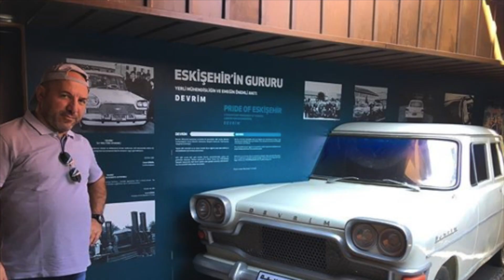LİYAKAT - TORPİL KOMEDYASI VE O HURMALAR...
İnsanlığı hangisi kalkındırır: Liyakat mi Torpil mi? Emanetler ehline verildiğinde ya da verilmediğinde durumumuz nasıl olur inceledik. Komedya mı trajedi mi ne ararsan var. Sonsuz evrende bir noktayız ve henüz başka nokta bulunamadı.Umalım iyilikler çoğalır ve kötülükleri giderir. İyi Seyirler.

Böylelikle yeni videolarımızdan haberdar olursunuz. Ayrıca yorumlarınız da bizim için değerli. Sizlerin katkılarıyla kanalımız daha anlamlı, daha eğlenceli olacaktır.
Mizah, eğlence, en komik videolar, yerli komedi, güldürü bu kanalda.
Bu videonun hazırlanmasında Eşim Esma Işık Birdal'a yine desteği için kendisine teşekkür ederim.

(Thanks for; Videos by, George Morina, KML. Images by; StockSnap, Przemysław Krzak, Muntzir Mehdi, Grae Dickason from Pixabay.)

Tüm çabamız; olabildiğince nitelikli çalışmalarla iyiyi, güzeli, sizlere sunabilmektir.

İlginiz için teşekkür ederim.

Selçuk Birdal
Seslendirme Sanatçısı, Oyuncu.